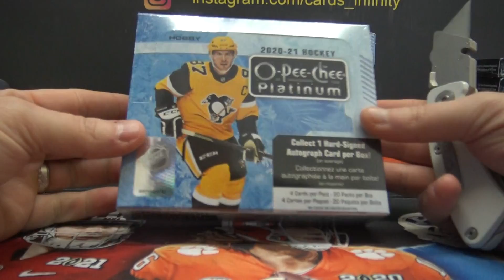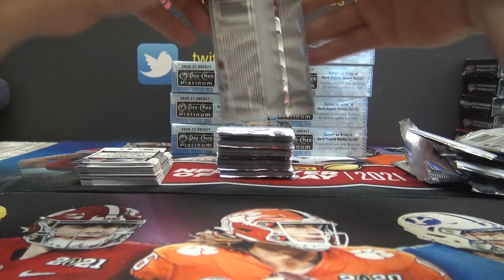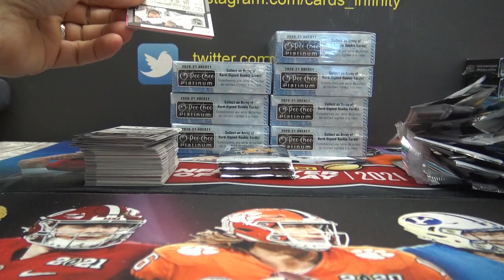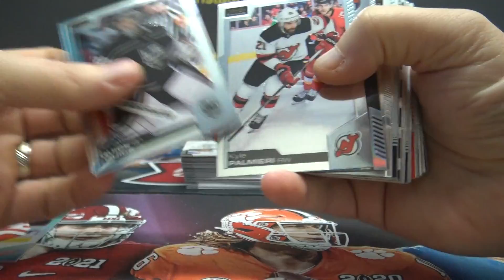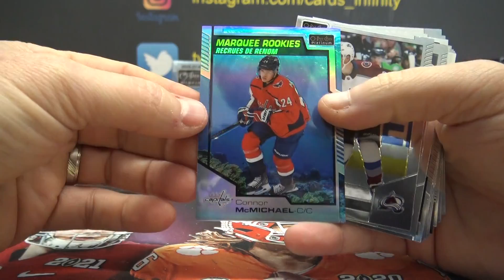Joey's 2020/21 Upper Deck OPC Platinum NHL Hockey Box Break